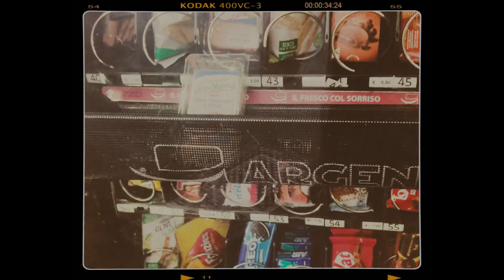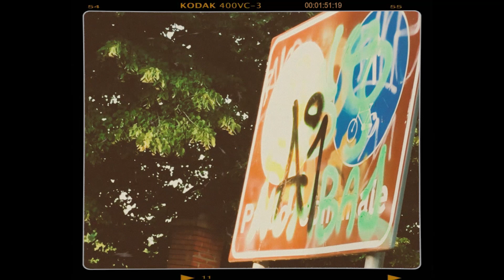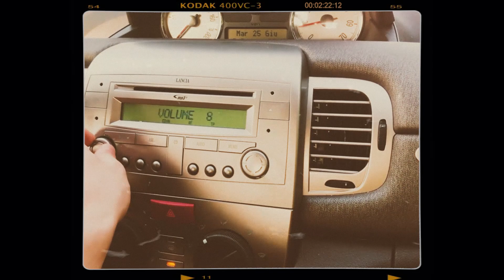Shelby - Dove sono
"Sai quanto vale per me stare solo?"

Mix & Master: Fabrizio Pizzicoli
Prod by Tundra Beats